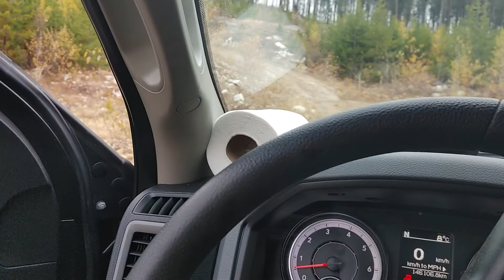October 29, 2022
End of year vid clips